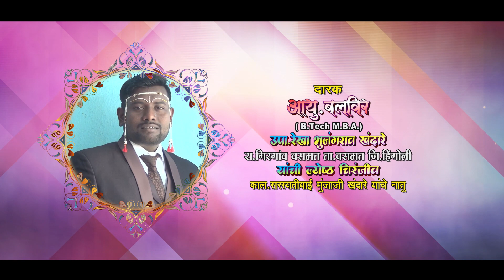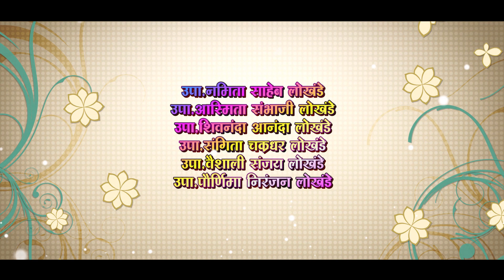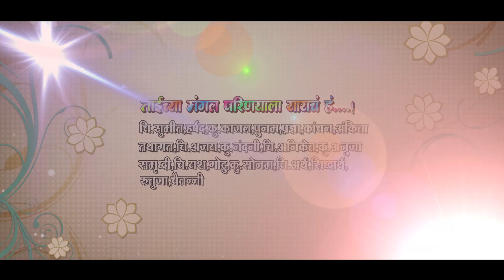Balveer & shital wedding - 19-06-2020